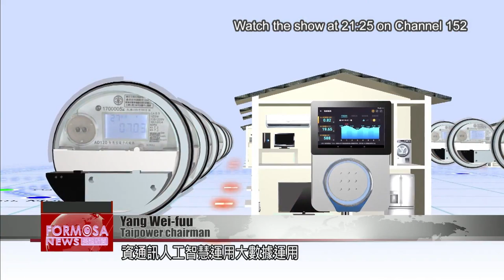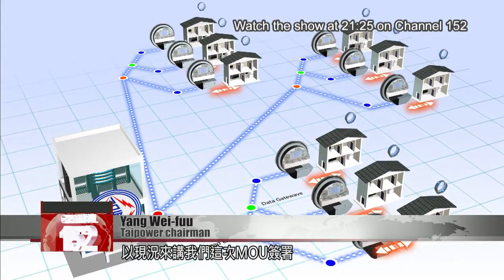ITRI, Taipower sign MOU to broaden partnership in energy sector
The Industrial Technology Research Institute and Taipower signed an MOU on Tuesday to expand their partnership in the energy sector. The signing ceremony was attended by ITRI Chairman Lee Chih-kung, ITRI President Liu Wen-hsiung and Taipower Chairman Yang Wei-fuu . Under the MOU, ITRI will continue to help Taipower optimize operations through the use of AI, big data analysis, and other technologies. The two sides will also broaden cooperation in areas like talent cultivation and international outreach.

At an MOU signing ceremony, ITRI and Taipower launched the second phase of their strategic partnership.

Their new MOU marks a big step forward for Taiwan’s energy sector. Economics vice minister Tseng Wen-sheng was present to witness the moment.

Tseng Wen-sheng
Economics vice minister
If we want the energy sector to transform into a bona fide tech sector, we’ll need to bring in the participation of the ICT sector. That is what ITRI and Taipower are working on. They’re taking the state enterprise of power production and expanding it into a “national team.”

Lee Chih-kung
ITRI chairman
Without bringing in the ICT industry, the sector would absolutely be doomed. That’s why this MOU’s main points include international cooperation, talent cultivation and tech R&D.

In the future, ITRI and Taipower will assist each other in four main areas: technology R&D, talent cultivation, joint ventures and international outreach. They will work together on establishing smart power grids, digital operations, and innovative energy technologies, to accelerate a “digital transformation” in the energy sector.

Liu Wen-hsiung
ITRI president
ITRI has tremendous R&D capabilities. I hope we can integrate our R&D capabilities with the work of our colleagues on the front line.

Yang Wei-fuu
Taipower chairman
Work is underway on telecommunications, AI and big data applications, as well as the digitalization of systems. As things currently stand, this MOU has broader scope for industrial cooperation than the MOU for Phase I.

ITRI and Taipower have renewed their partnership in order to propel Taiwan’s green energy sector forward, to strike a balance between power generation and environmental protection.